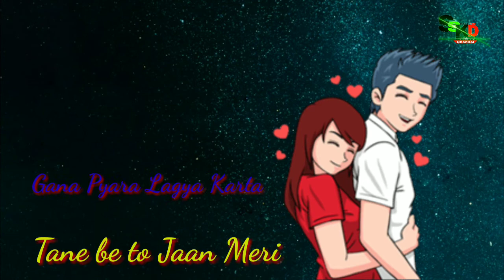Kali Raat New Sad song Mohit Sharma WhatsApp status 2019 / Mohit Sharma New sad song Haryanvi 2019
song : काली रात

singer Vikash Dhanori M : 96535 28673

Editer Sushil SSKD

Directed By Vikas Dhanori

🙏दोस्तों अगर आपको यह वीडियो🙏
              😘पसंद आई हो तो एक लाइक जरूर😘
                                🙏करना🙏

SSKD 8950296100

   💓 Love // 👍 Liek 💬 comment \\ 🔄 Share